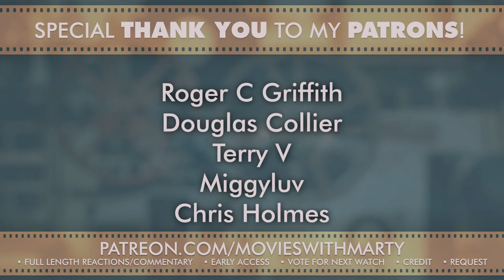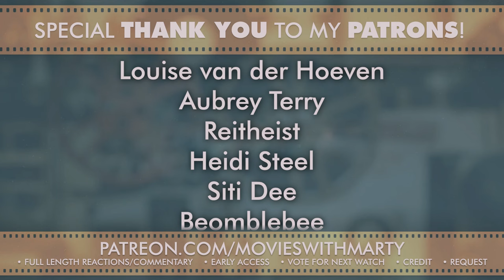BEETLEJUICE BEETLEJUICE (2024) Teaser Trailer REACTION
*Extra benefits include: Early Access to YouTube Videos, FULL Length versions of YouTube Videos, an MP3 version you can download to sync up and access to Polls for what I watch next. PLUS, you can REQUEST something for me to watch and get your name in the CREDITS!

Join our little community for some quirky reviews, Film & TV commentary & criticisms, along with some unique comedy references at times. You can watch along with me as I discover new favourites and revisit some old favourites.